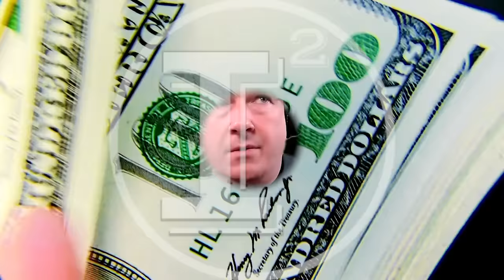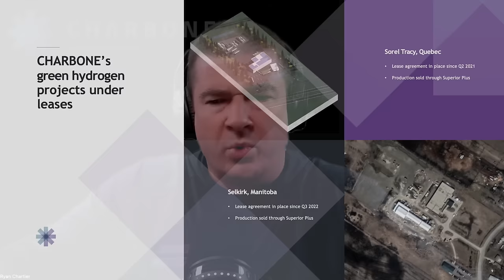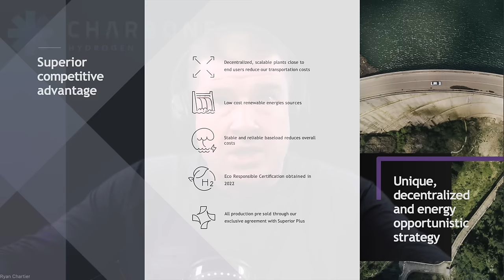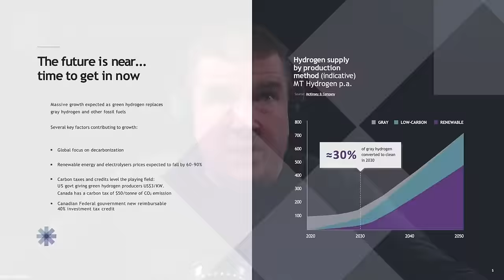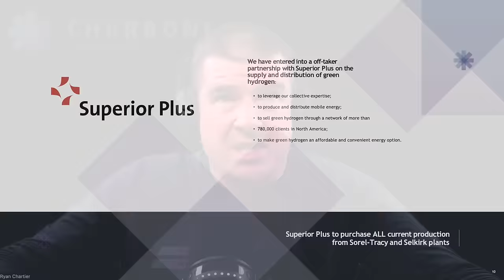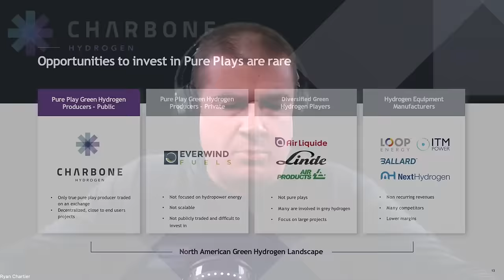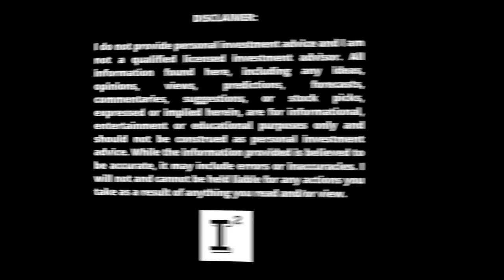Charbone $CHHYF 🔥 Only Pure Play Green Hydrogen Stock in North America - Get in NOW in 2024! 🚀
charbone is a pure play greenhydrogen stock in the micro-cap space. It has all the pieces in place and is one vital component away from take-off; financing. Charbone aims to service the transition from grayhydrogen to green hydrogen by cutting it's cost through decentralized locations in Canada and the US.

This review was conducted on behalf of Charbone Hydrogen and paid for by Common Cents Media, Corp. in connection with this video Cornerstone Capital Solutions, LLC and the Independent Investor Channel was paid $500 dollars to provide awareness services on this company. Investors shall conduct their own due diligence prior to making any investment decisions.

I have personally taken a stake in Charbone Hydrogen per the below schedule:

Ticker Symbols:

OTCQB:  CHHYF

✅ INVESTOR TOOLS: 🛠